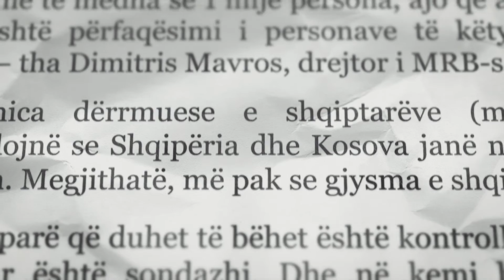Promo - Barometri/ 07.10.2022